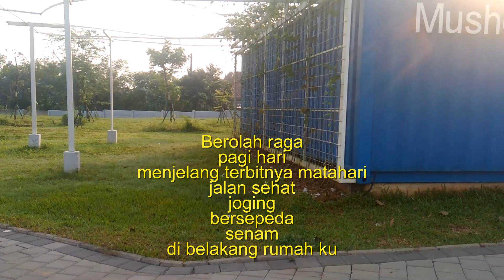MENTARI PAGI SAAT PANDEMI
Meningkatkan daya tahan tubuh dan meningkatkan imunitas bagi warga BPA banyak area di sekitar perumahan yang dapat dimanfaatkan untuk itu, tidak terkecuali taman GIPTI yang bersebelahan dengan perumahanku Bumi Puspiptek Asri.